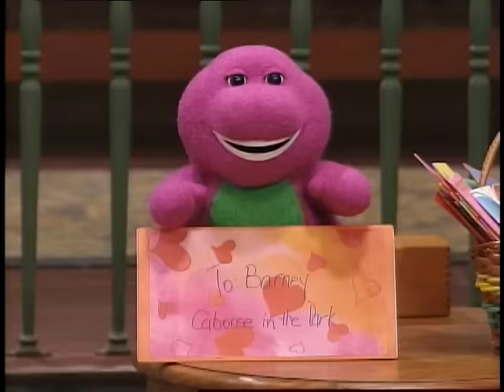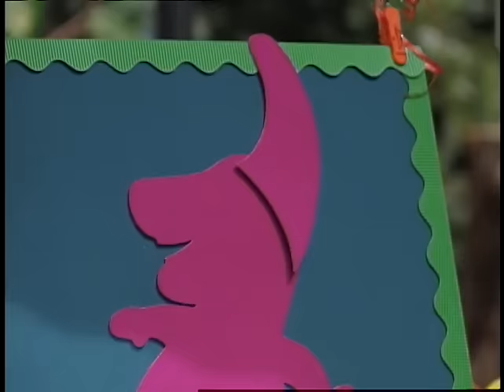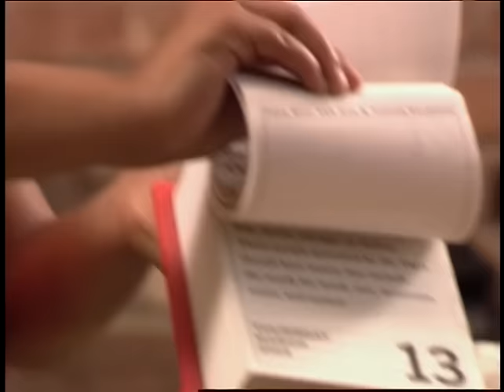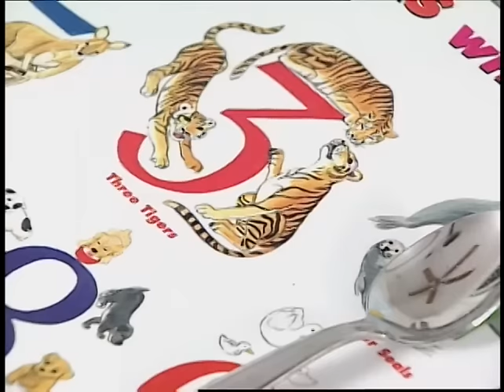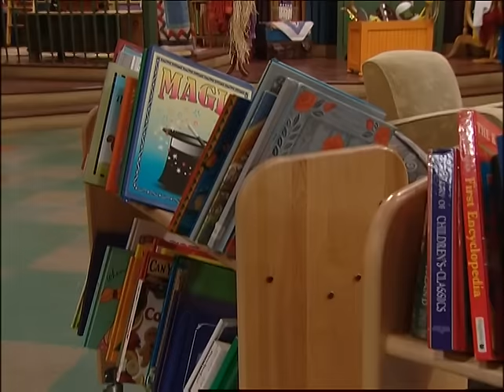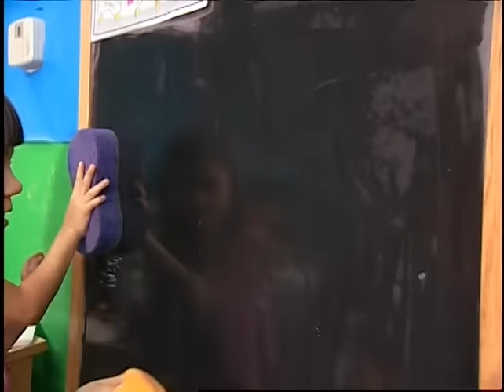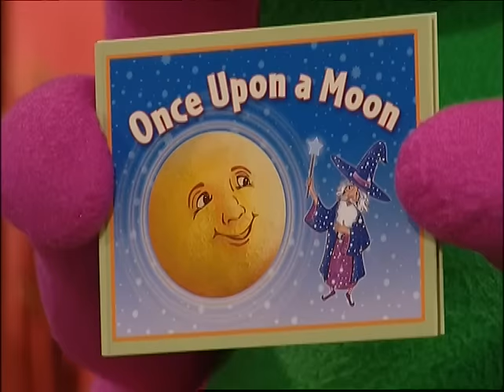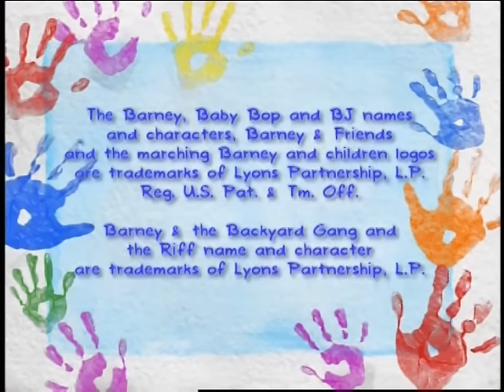Barney | Songs For Kids | Kids Show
Enjoy this tee-riffic 2 hour compilation of classic Barney episodes! Settle in while everyone’s favorite dinosaur sensation teaches us all about the ABC’s, 123’s, how to play make-believe and the utmost importance of sharing! Get ready to sing, dance and join in all the dino-fun. Watch now!

0:05 - Dancing
12:44 - Singing
24:57 - It's Your Birthday, Barney!
50:26 - Numbers! Numbers!
1:15:53 - Look What I Can Do
1:40:10 - Let's Go to the Moon